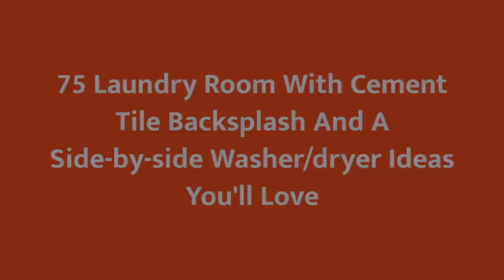75 Laundry Room With Cement Tile Backsplash And A Side-by-side Washer/dryer Design Ideas You'll ♡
0:00:00 - Intro
0:00:12 - Laundry Room With Cement Tile Backsplash And A Side-by-side Washer/dryer Design Ideas You'll: Inspirations 1 to 25
0:01:25 - Laundry Room With Cement Tile Backsplash And A Side-by-side Washer/dryer Design Ideas You'll: Inspirations 26 to 50
0:02:50 - Laundry Room With Cement Tile Backsplash And A Side-by-side Washer/dryer Design Ideas You'll: Inspirations 51 to 75